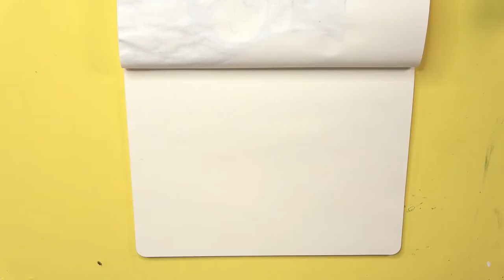MAJESTIC Temple of Seasons in 3 minutes! (Zelda)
It's Linktober Day 17 and I'm creating a drawing for prompt "Dungeon / Temple"

Day 17 - Dungeon / Temple
I've drawn Temple Of Seasons from Oracle Of Seasons

Materials

Reference: The picture is taken from the manga The Legend Of Zelda - Oracle Of Seasons
Erasable pencils: Faber-Castell
Black ink: Liquitex Acrylic Ink
Colored inks: Marabu Graphix Aqua Ink
Eraser: Tombow Dust Catch Mono
Brush: Winsor & Newton
White gel pen: Sakura Gelly Roll
Sketchbook: Moleskine Cahier Journal